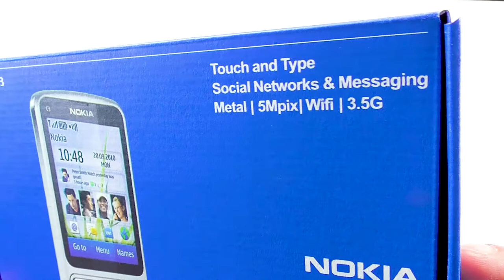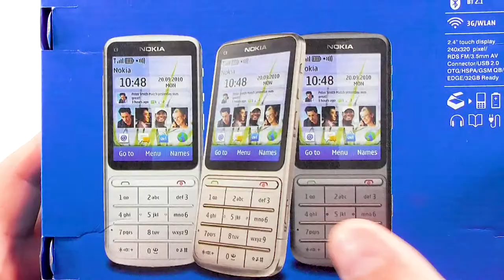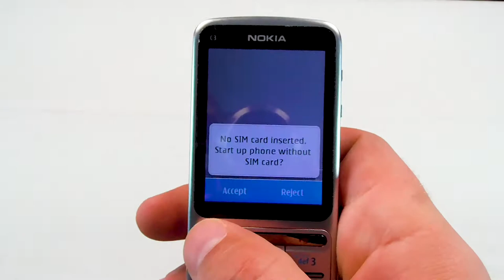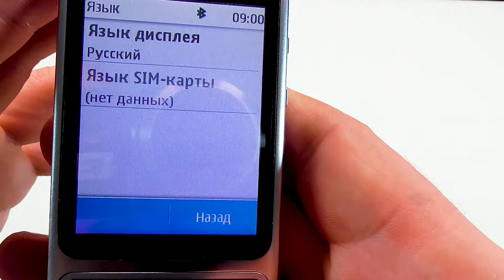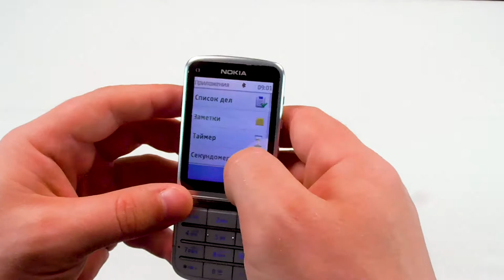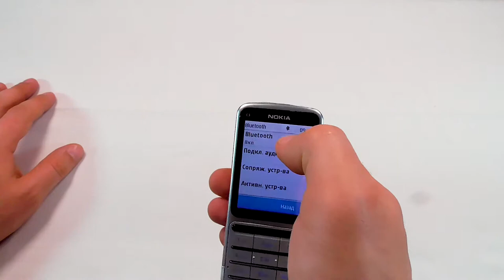Распаковка nokia c3-01 ► Посылка с aliexpress ►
Nokia C3-01 Резюме: Мобильный телефон Nokia C3-01 был выпущен в октябре 2010 года. Телефон оснащен 2,40-дюймовым сенсорным дисплеем с разрешением 240x320 пикселей и плотностью пикселей 167 пикселей на дюйм (ppi). Nokia C3-01 оснащен одноядерным процессором с тактовой частотой 680 МГц.

Что касается камер, Nokia C3-01 на задней панели оснащена 5-мегапиксельной камерой.

Nokia C3-01 содержит 30 МБ встроенной памяти, которую можно расширить с помощью карты microSD (до 32 ГБ). Nokia C3-01 - это мобильный телефон с одной SIM-картой (GSM), который принимает обычные SIM-карты. Nokia C3-01 имеет размеры 111,00 x 47,50 x 11,00 мм (высота x ширина x толщина) и весит 100,00 граммов. Он был выпущен в цветах Серебристый, Теплый серый, Золотой хаки и Белый.

Возможности подключения к Nokia C3-01 включают Wi-Fi, Bluetooth v2.10, FM-радио и 3G.

►Mini battle royale warzone - Королевская битва мини.